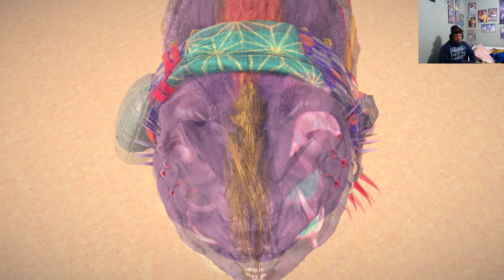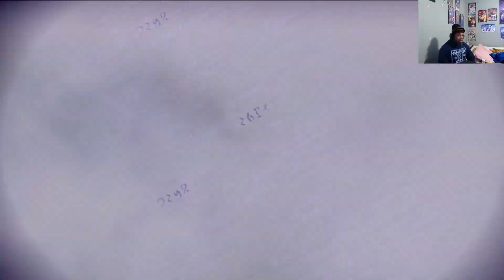Knuckles Let's Play Bayonetta 3 Part 13: Demon Cat Saved My Life!!!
Video was recorded back in January!